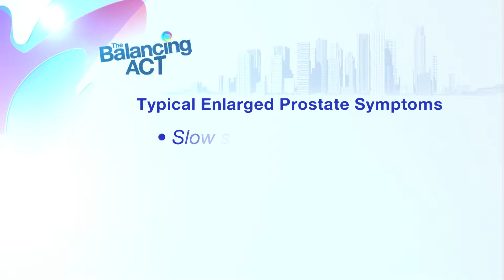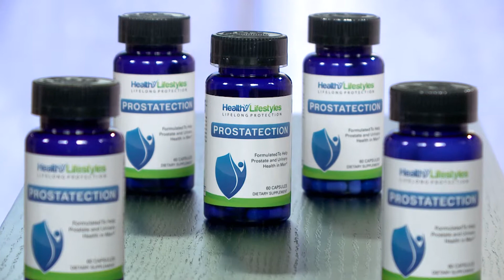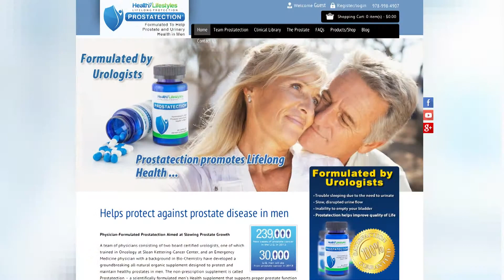Formulated by Urologists to promote healthier prostates.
Join Board Certified Urologist Dr. Michael Zachareas who will reveal how men can improve the health of their prostate, reducing chances at a disease claiming the lives of millions of men each year.